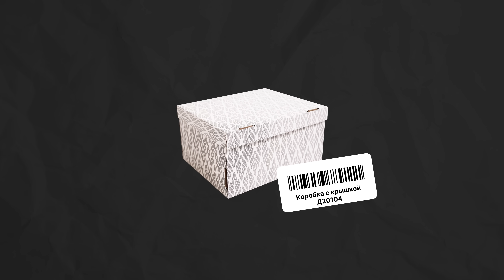Балкон | Как из лоджии сделать еще одну комнату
Зачем захламлять балкон, если из него можно сделать место для отдыха, рабочий кабинет или комнату для хобби. Об этом мы и поговорим в нашем новом ролике. А если вы все-таки хотите использовать балкон как место для хранения, то дизайнер Анастасия Филимонова расскажет, как все организовать так, чтобы туда можно было свободно заходить.

0:00 Привет
0:36 Балкон как место для отдыха
1:07 Рабочее место на балконе
1:30 Хранение на балконе
2:07 Балкон-мастерская
2:48 Балкон — это не склад

Hoff всегда рядом!